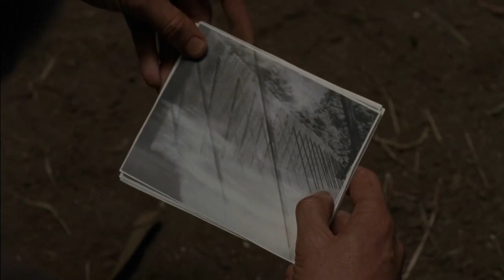Меня зовут Ви старт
Это история про Ви старта, парень нетрадиционной ориентации попал в логово дикарей во главе которых стоит Алекс